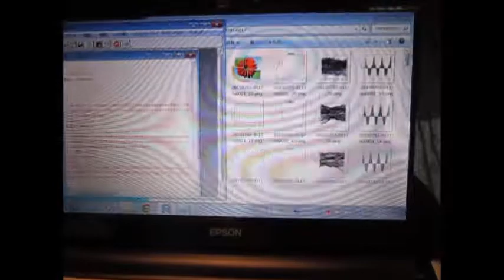オリジナル超音波技術 Ultrasonic Technology （超音波システム研究所 ultrasonic-labo）